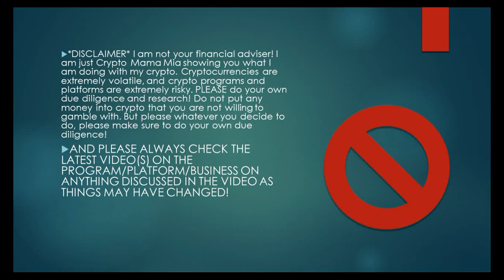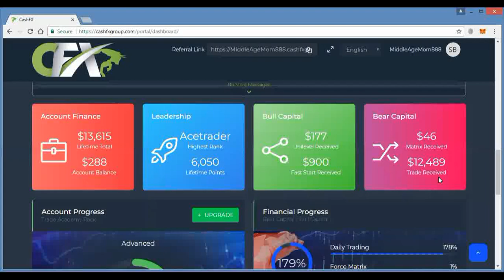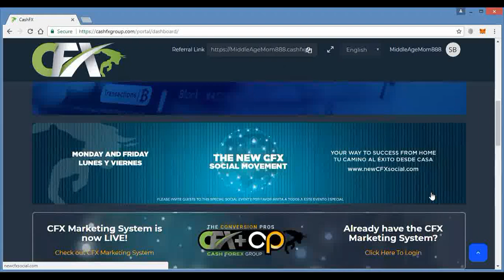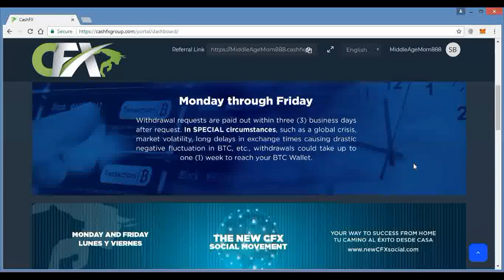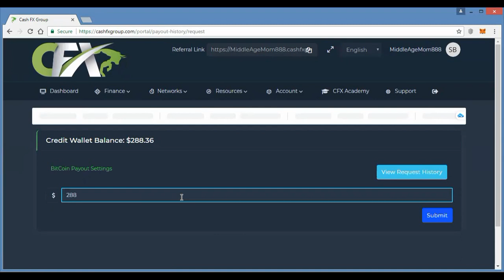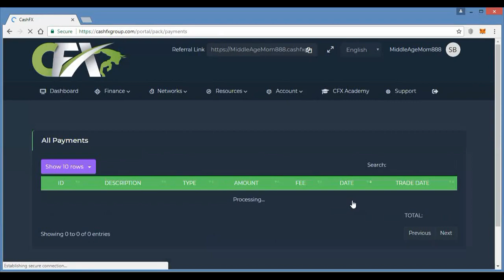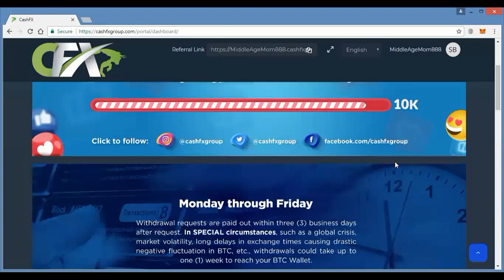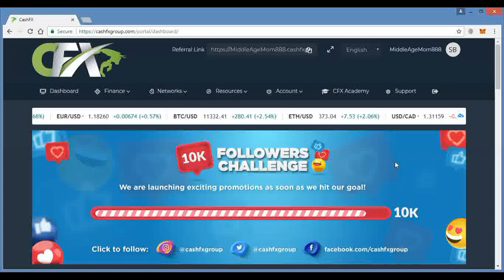10/10/2020 Cash FX Saturday Pay Day AGAIN-Paying and Paying for OVER A Year Now!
I do get a referral fee when you use any of my links.

In this video I talk about another payday in CASH FX, the passive income platform that keeps on giving!

BTC: 1HaPJmhUn4FM446yqZn6QUbRhd5ksw8EaU

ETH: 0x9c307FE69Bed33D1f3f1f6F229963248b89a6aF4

LTC: LWXdCgQ8cNfA3msettu5hjSQtKoRBFtRpG